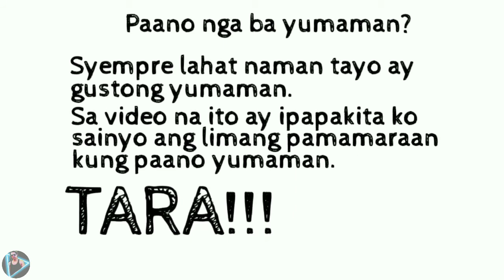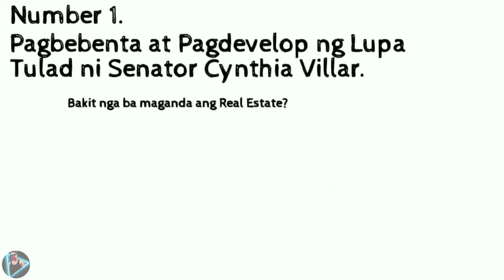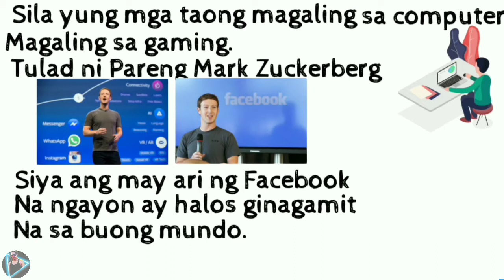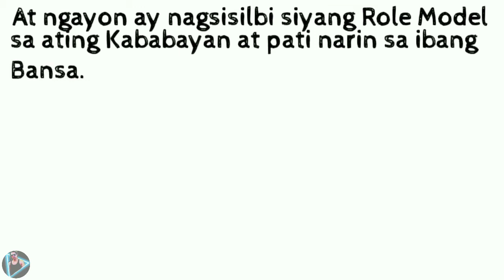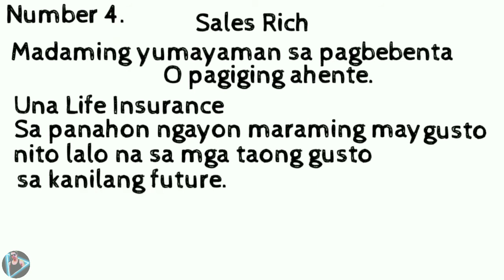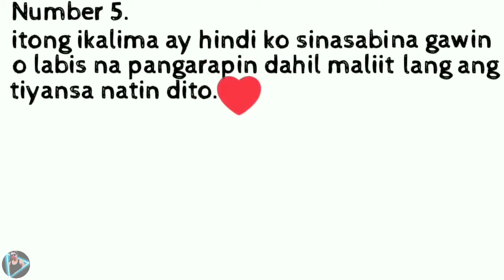Paano ba yumaman? Panuorin mo.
welcome back po muli sa aking munting channel(kuya del channel)

sa video na ito ay alamin natin kung paano ba ung paraan para yumaman, ilan lamang sila sa mga taong umunlad ang buhay dahil sa tamang diskarte sa buhay at sa tamang paraan🙂 tara na at alamin natin.

clips and videos are edited under the fair use of youtube law for no copy right infringement intended.